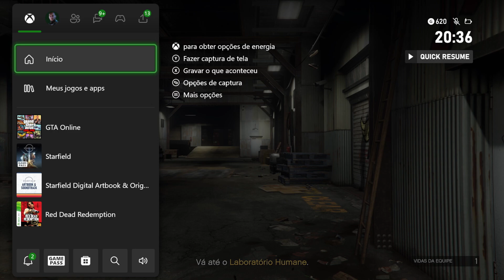GTA V ONLINE: *SOLO* GLITCH DE OBTER BOLSA DOS GOLPES / DUFFEL BAG / MOCHILA / MALA (Gta 5 Glitches)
BOLSAS COLORIDAS!! COMO CONSEGUIR AS BOLSAS DOAS GOLPES / DUFFEL BAG / MOCHILA / MALA (Gta 5 Online Glitches) - DUFFEL BAG YELLOW - COMO PEGAR A BOLSA DO GOLPE *FÁCIL & SOLO* - GTA 5 ONLINE - Confira também como obter TODAS as Bolsas Coloridas dos Golpes do GTA Online: COMO PEGAR QUALQUER BOLSA DOS GOLPES *FÁCIL* (Bolsa Amarela, Azul, Rosa, Verde, Bolsa Preta, etc)